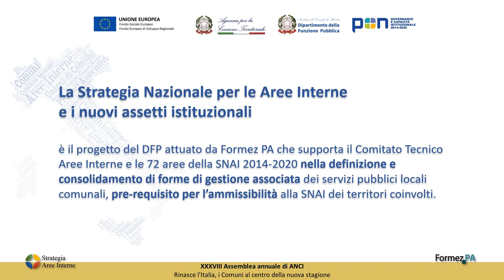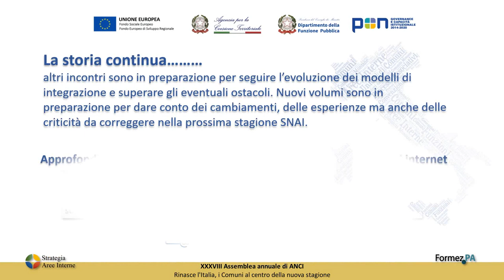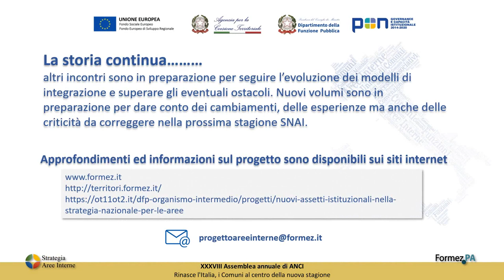La Strategia nazionale per le aree interne e i nuovi assetti istituzionali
La Strategia nazionale per le aree interne e i nuovi assetti istituzionali è il progetto del DFP attuato da Formez PA che supporta le 72 aree progetto SNAI nella costruzione e consolidamento di forme di gestione associata per migliorare la qualità dei servizi pubblici locali.